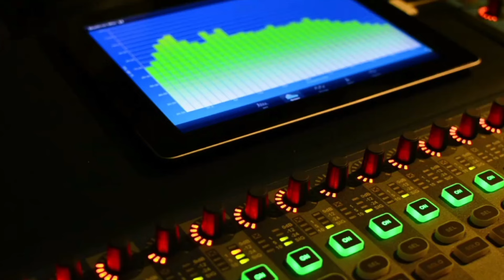tetep demen cvr Ai fatimah live show Banjarsari Jatinunggal | ROBISTA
Robista
pimpinan pak Awanda
vokal Ai patimah
Audio sound : cerdas audio